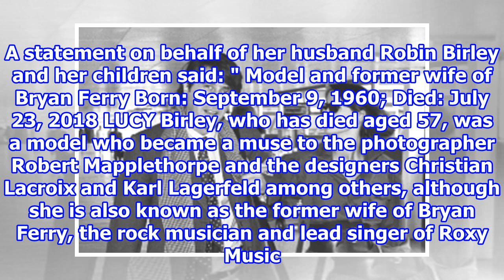Obituary - Lucy Birley, model and former wife of Bryan Ferry {2018}/8/6-Synthetic clip